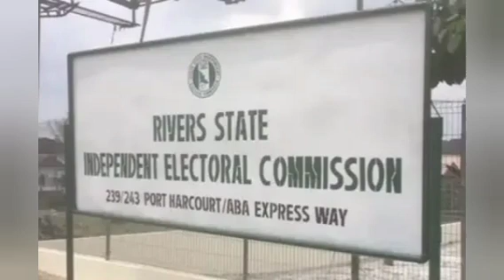Rivers PDP Internal Crisis Worsens! PDP Leader Of Asari-Toru Vows Not To Participate In LG Election